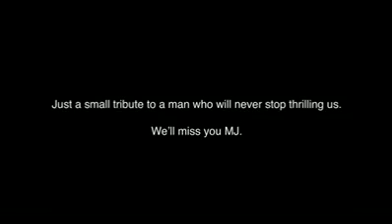Michael Jackson;s ghost caught on camera! Real woaaah scary